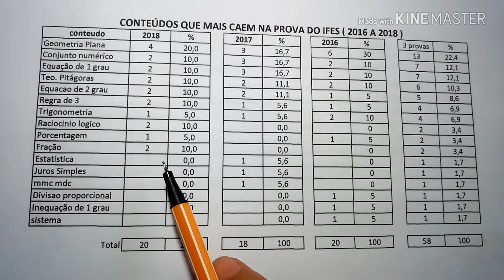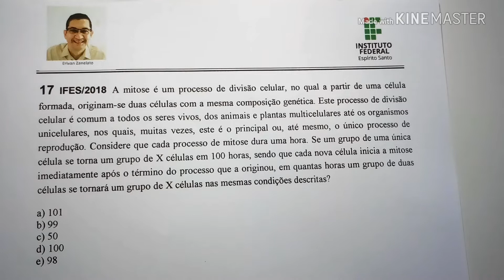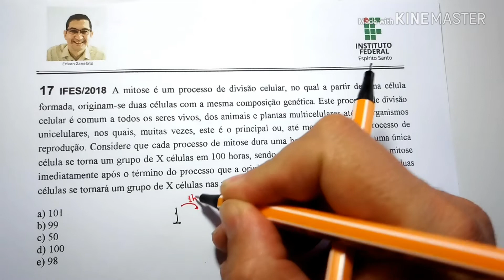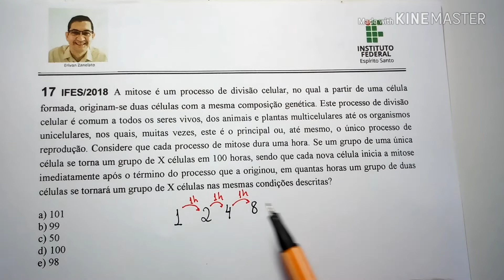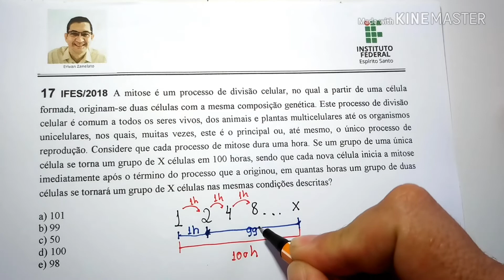Questão 17 prova do IFES 2018 - PROVA RESOLVIDA - A mitose é um processo de divisão celular,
Questão 17 prova do IFES/2018 - PROVA RESOLVIDA - A mitose é um processo de divisão celular, no qual a partir de uma célula formada, originam-se duas células com a mesma composição genética. Este processo de divisão celular é comum a todos os seres vivos, dos animais e plantas multicelulares até os organismos unicelulares, nos quais, muitas vezes, este é o principal ou, até mesmo, o único processo de reprodução. Considere que cada processo de mitose dura uma hora. Se um grupo de uma única célula se torna um grupo de X células em 100 horas, sendo que cada nova célula inicia a mitose imediatamente após o término do processo que a originou, em quantas horas um grupo de duas células se tornará um grupo de X células nas mesmas condições descritas?